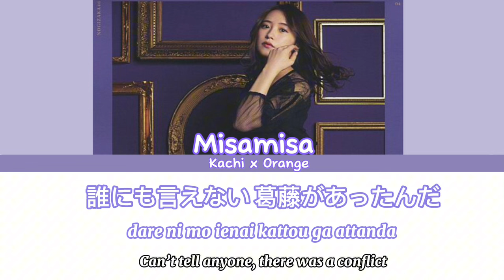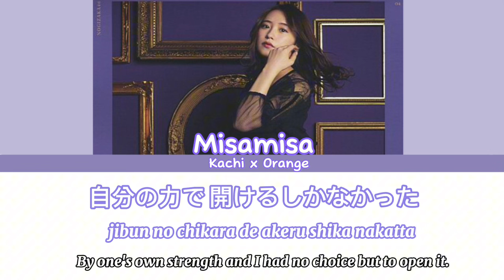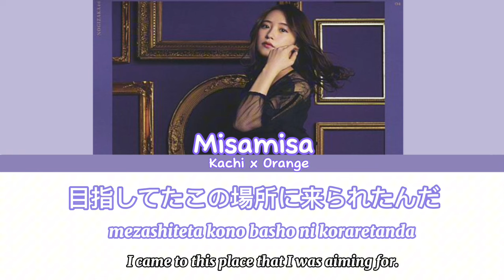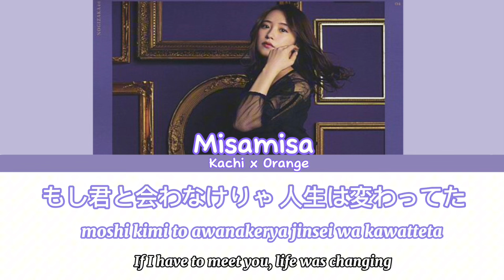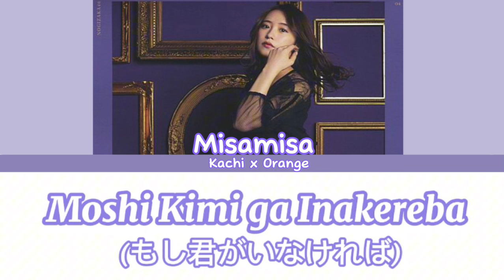Eto Misa (衛藤美彩) - Moshi Kimi ga Inakereba (もし君がいなければ) (KAN/ENG/ROM) Color Coded Lyrics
Moshi Kimi ga Inakereba is a song from Nogizaka46's 4th album Ima ga Omoide ni Naru Made, by Eto Misa.
Release Date
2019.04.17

Composer
Sugiyama Katsuhiko
Arranger
Sugiyama Katsuhiko, Ariki Tatsuro

Performing Members
1st Generation: Eto Misa